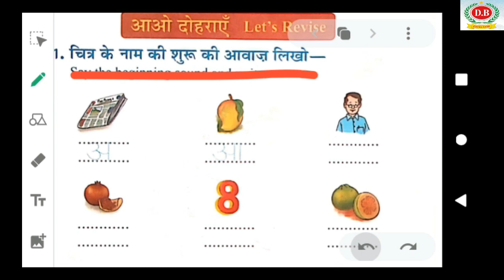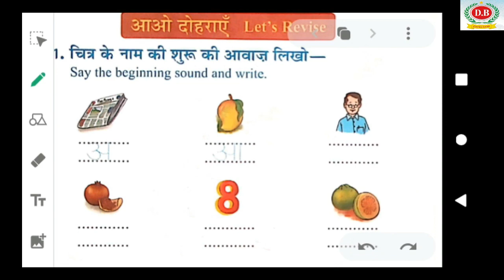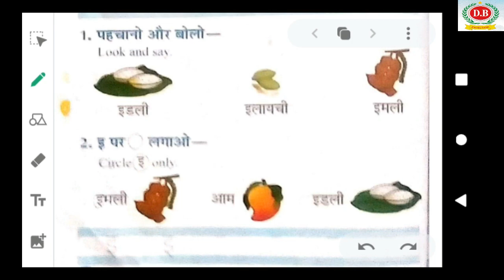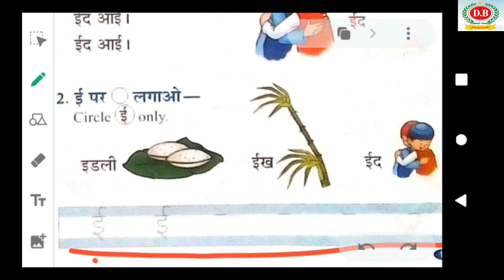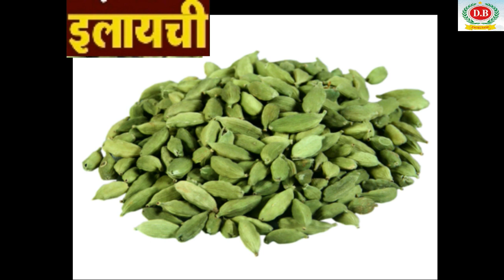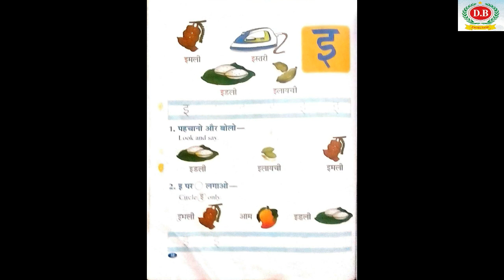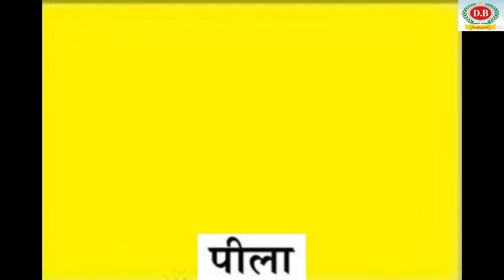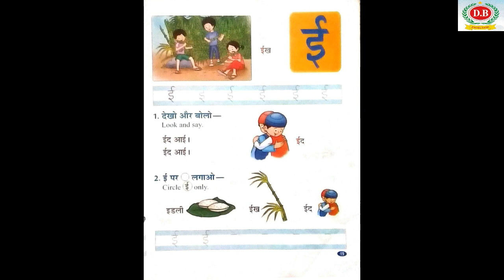HINDI CLASS 1 CHAPTER 2 part 2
Swar aur Rangom ke naam